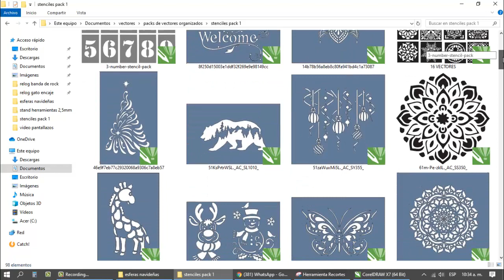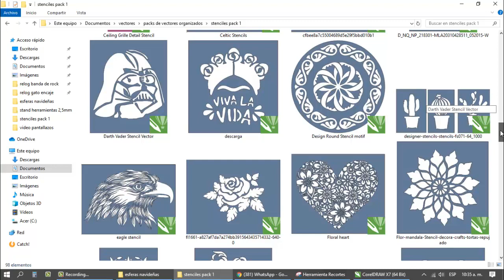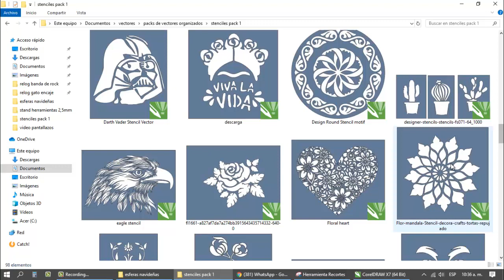stenciles pack 1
vectores de stencil para corte laser, totalmente listo.
se usan como moldes para pitar y decorar.
la ventaja de hacerlos con corte laser es la exactitud perfección.

contiene 132 moldes stencil
40 usd el pack

suacribete vienen mas packs y videos todo sobre laser